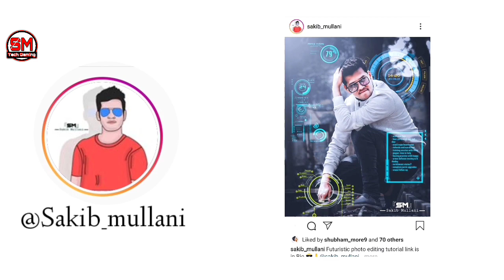Pubg mobile Erangal 2.0 Official Teaser | pubg mobile next premium crate | Ethereal Emblem UZI skin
Hello friends aaj ke is video me mene apko Pubg mobile ETHEREAL EMBLEM UZI UPGRADE SKIN leaks ke bare mai bataya he agar apko pubg mobile Erangal 2.0 Teaser ke bare mai janna he pubg next lucky create leaks ke bare mai janna chahte ho to ye video jarur dekhe..

✓ Pubg Name & id :-
     GunSTar๛SAKIB

1. Instagram

2. Facebook

✓ My  favorite background music and credit :-